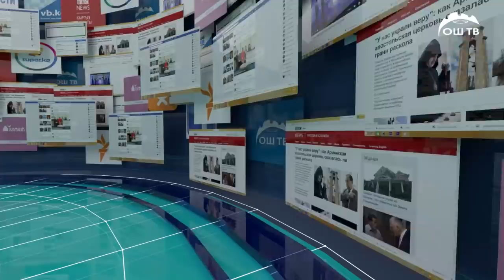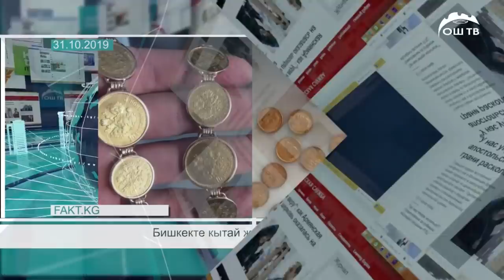ОшТВ | Бишкек — Ош унаа жолунда аскер кызматкери каза болду